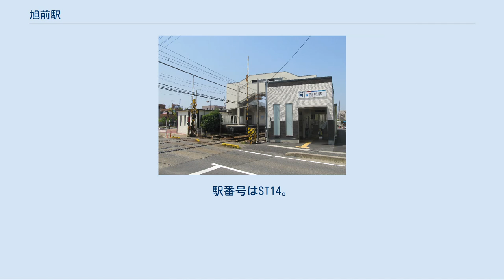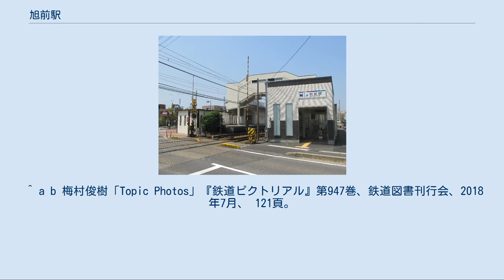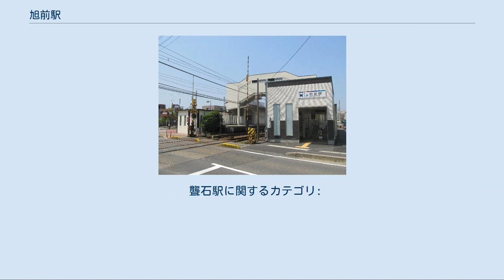旭前駅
2018年に新設された北口 旭前駅（あさひまええき）は、愛知県尾張旭市旭前町5丁目にある、名鉄瀬戸線の駅である。
 旭前駅としての開業は、1942年（昭和17年）である。
ただし、旭前駅に近接する場所に、瀬戸線開業時に設置されていた聾石駅（つんぼいしえき）が同時期に廃止されており、両駅の関係について、同一駅の改名移転とする資料も、聾石駅の廃止と旭前駅の新設とする資料もある。
無人駅であり、駅集中管理システムが導入されている。
無人化後の管理は大曽根駅が担っているが、トラブル時には三郷駅より係員が来る仕組みとなっている。
 駅舎・改札口は2番線（栄町方面）の南口と、1番線（尾張瀬戸方面、2018年3月設置）の北口が設置されている。
北口は車椅子を利用している人などバリアフリーのための改札として利用される。
北口設置後も駅構内に跨線橋が残っている。
南口駅舎には居酒屋が一軒、テナントとして入っている。
トイレは駅構内にはなく、南口駅舎脇に公衆トイレが設置されている。
 駅集中管理システム導入前は早朝・夜間の無人となる時間帯に駅を開放しており、降車客のきっぷは運転士が回収していた。
 周辺は住宅地であるが、区画整理中のため空き地が目立つ。
近年、駅前ロータリーが整備されている。
 駅北側の旭前駅北停留所と南口前ロータリー内の旭前駅停留所に停車する。
 1995年の印場駅開業により利用者が分散し、減少していた時期があったが、近年は若干回復傾向にある。
 名古屋鉄道 ST 瀬戸線 ■急行 通過 ■準急・■普通 印場駅（ST13） - 旭前駅（ST14） - 尾張旭駅（ST15） ^ 名古屋鉄道広報宣伝部（編）『名古屋鉄道百年史』名古屋鉄道、1994年、1058頁。
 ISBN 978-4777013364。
 ^ a b 梅村俊樹「Topic Photos」『鉄道ピクトリアル』第947巻、鉄道図書刊行会、2018年7月、 121頁。
 ^ 市の統計 - 尾張旭市 ^ “令和元年度 移動等円滑化取組報告書(鉄道駅) (PDF)”. 名古屋鉄道. 2020年11月25日閲覧。
 聾石駅に関するカテゴリ: